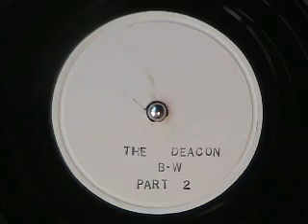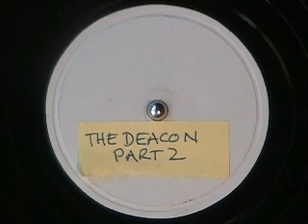Party Record - THE DEACON Part 1-2 - Very Irreverent!!